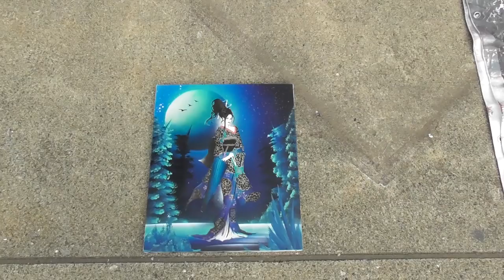Kimono woman by spray art eden